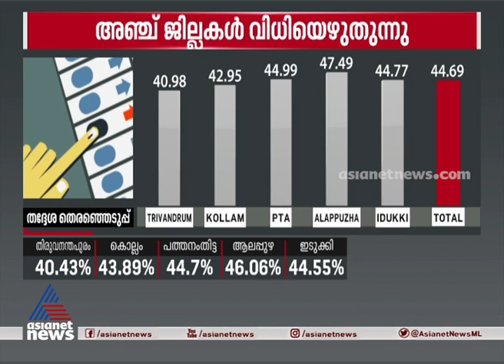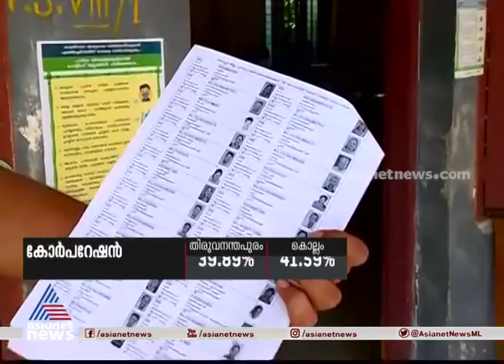News@1 PM | ഒരു മണി വാര്‍ത്ത വിശദമായി 8 Dec 2020